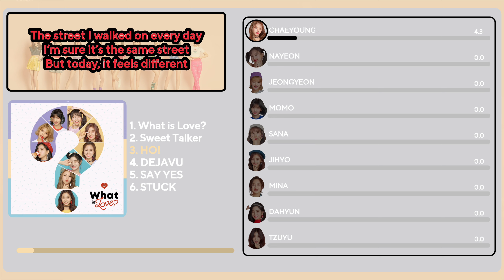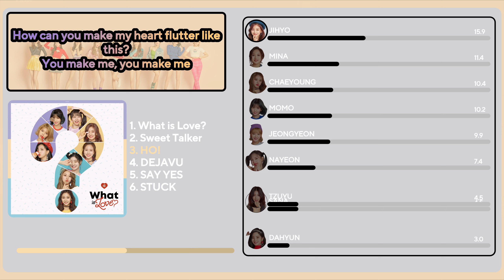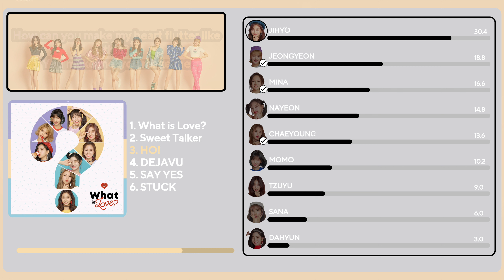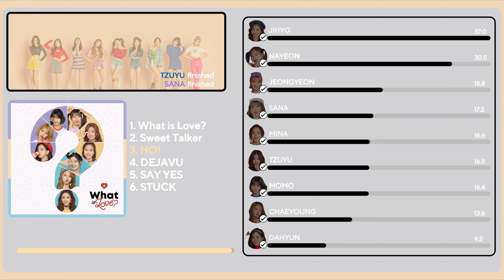TWICE - HO! (Line Distribution + Lyrics)